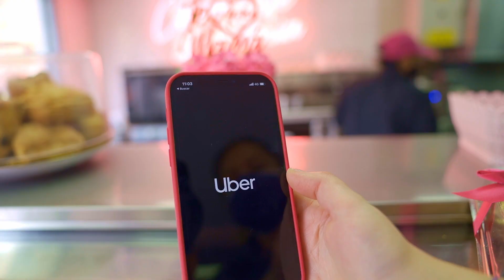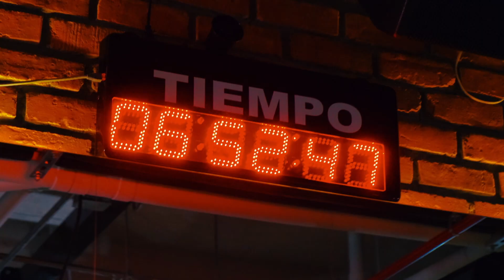Hecho a Mano Films - Reel 2023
Todo lo que está hecho a mano lleva el alma y el corazón.

Hecho a Mano Films es una productora audiovisual especializada en la creación de documentales para televisión y web. Desde comerciales hasta animaciones, todos nuestros productos son reales, humanos y transparentes. Eso hace que el mensaje se quede en tu cabeza y es la esencia de la credibilidad.

2023